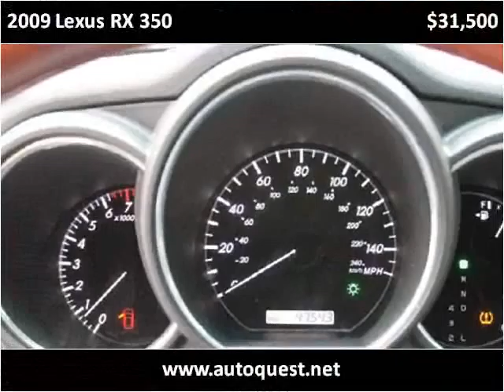2009 Lexus RX 350 Used Cars Seattle WA